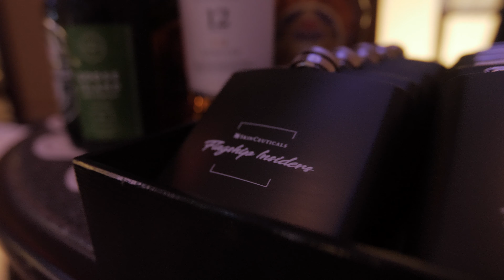SKINCEUTICALS VIP INSIDERS WEEKEND | The Mandarin Oriental | Miami, FL